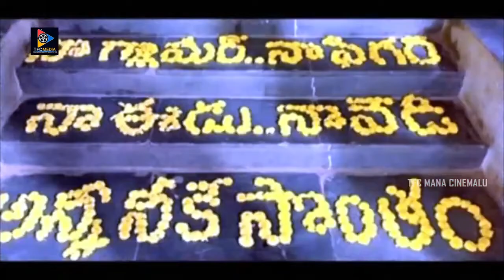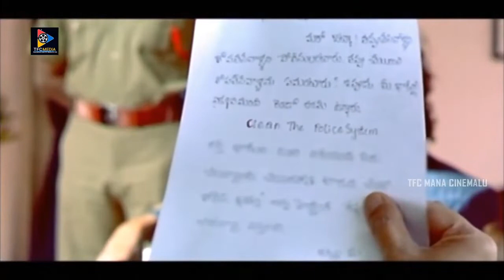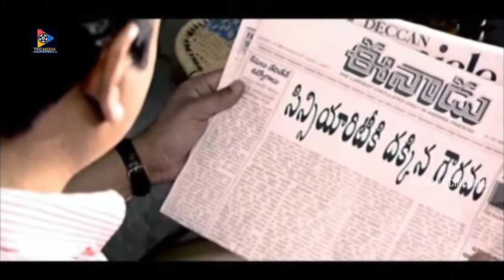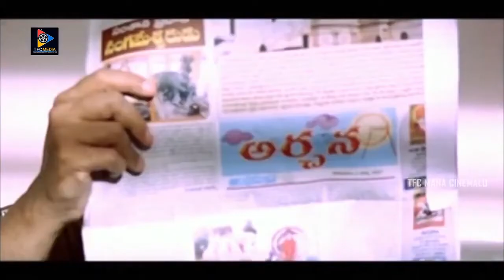Toss Telugu Full Action Drama Film | Telugu Full Movies || TFC Mana Cinemalu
Toss Telugu Full Action Drama Film. Keep Follow Us For More Movies.